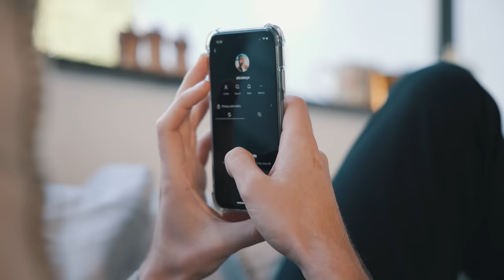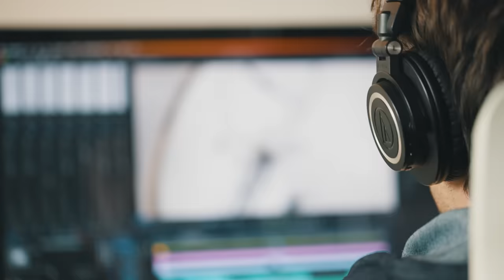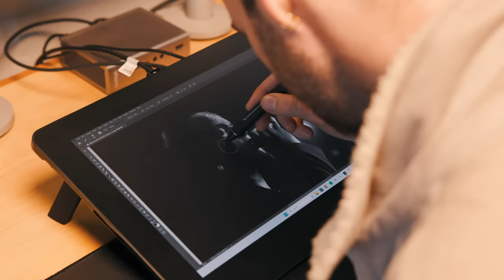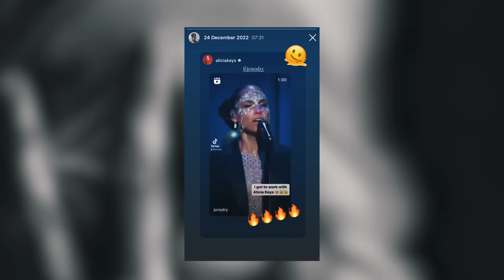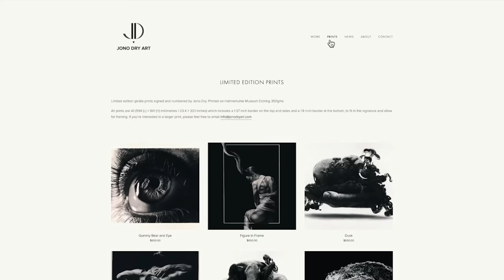Alicia Keys DM'd me - Can You Do A Drawing In Three Days?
I was so close to burn out at the end of last year. The same day I decided to take a holiday was the day Alicia keys DM'd me asking if I could do a drawing for her in 3 days. It was one of the most stressful few days I've experienced but that pressure turned out the help the creative process in a huge way.